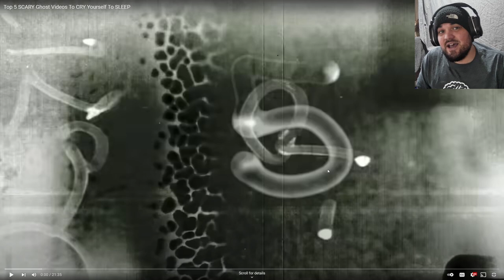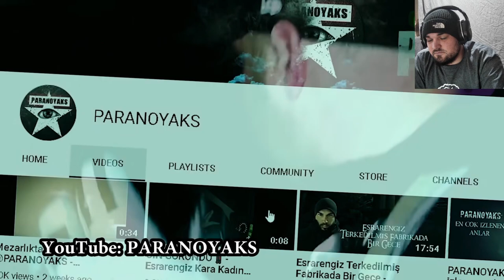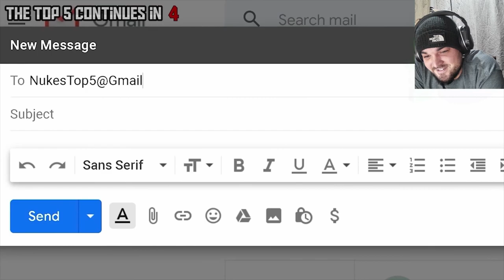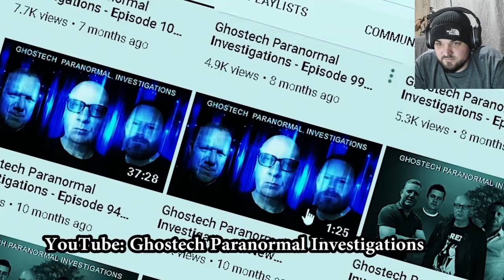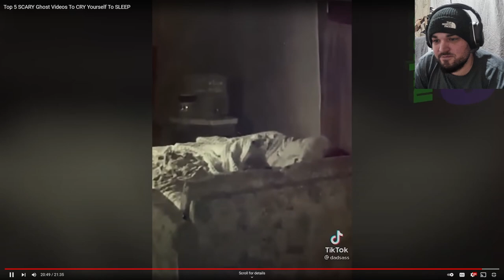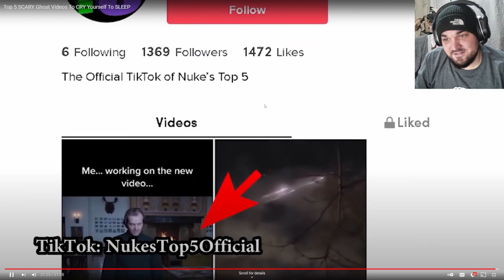CLICK IF YOU'RE BRAVE ENOUGH! - (NUKE'S TOP 5) [REACTION!]